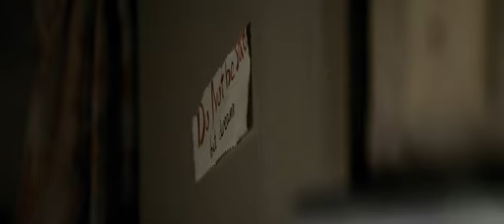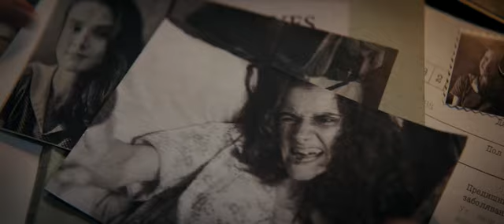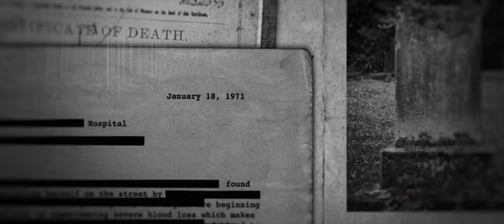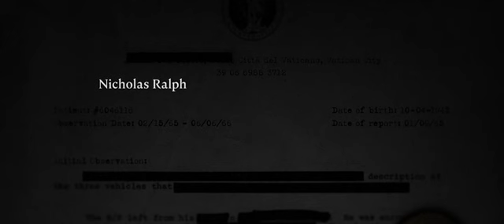The.Lake.2022.PL.720p Lektor Pl